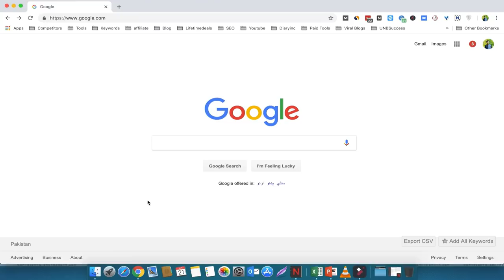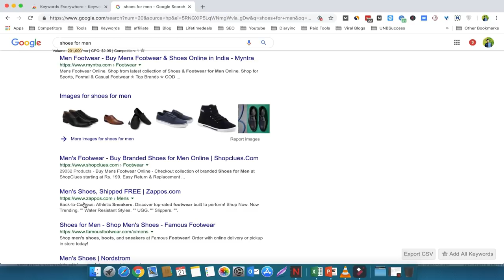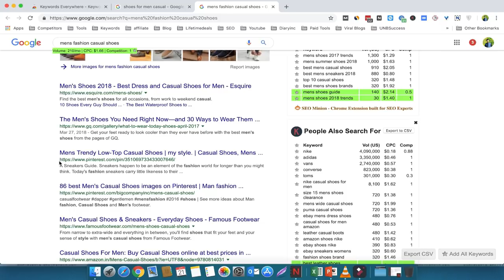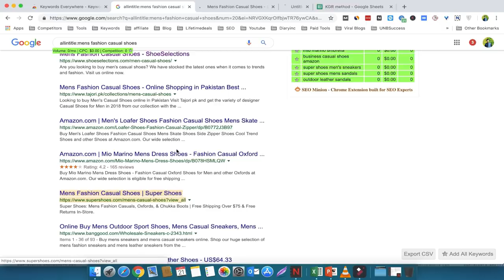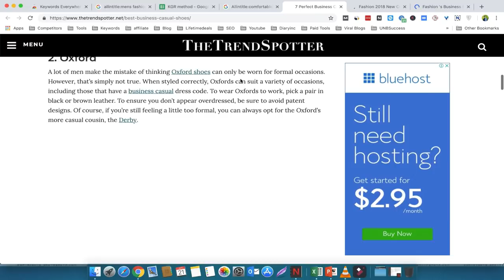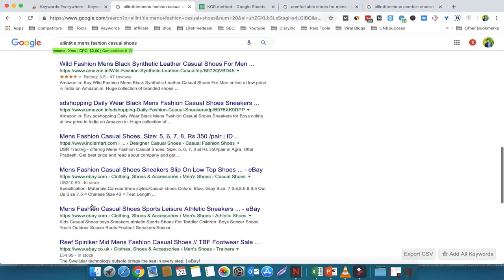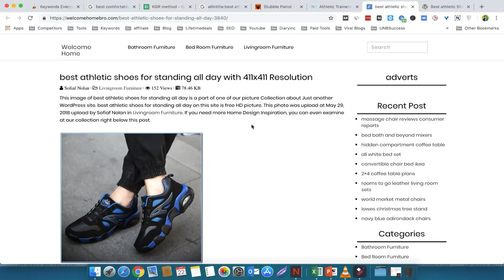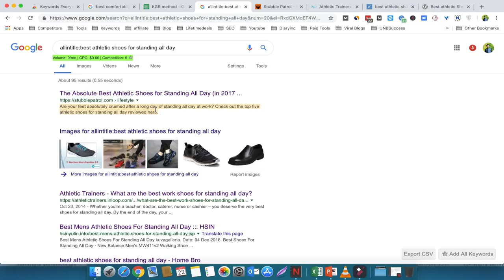13. Advanced SEO Techniques to Use in 2020 | KGR Keyword Research Part 1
✅ Outreaching websites: shorturl.at/BMNZ9
✅ Content outsourcing template: shorturl.at/ewPT1